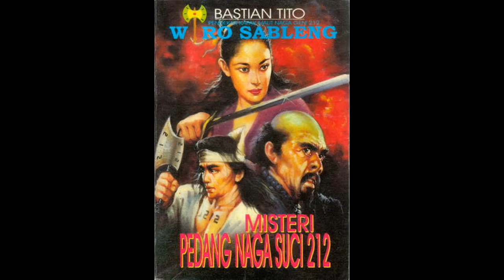Seri Cerita Silat Wiro Sableng 140 Misteri Pedang Naga Suci 212